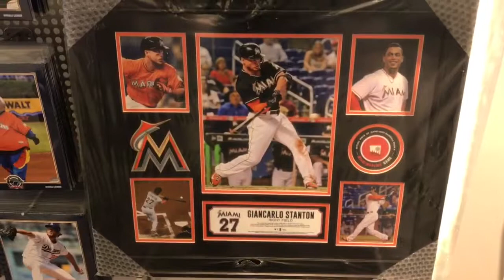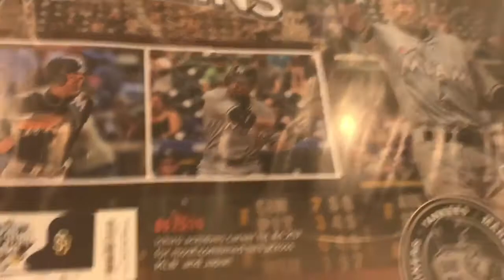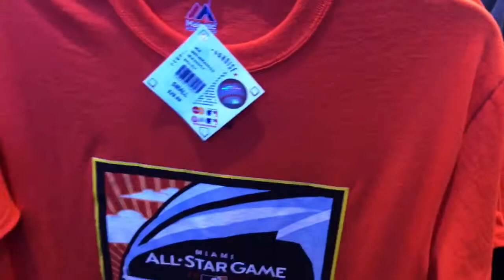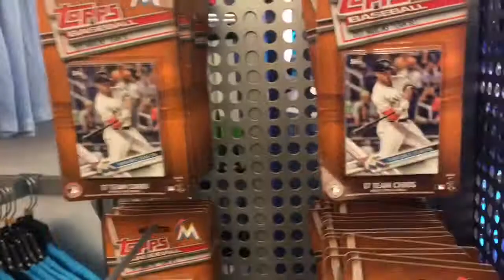Miami Marlins Ballpark Vlog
Here''s a random vlog of me going nuts on the Miami Marlins Ballpark Team Store :)